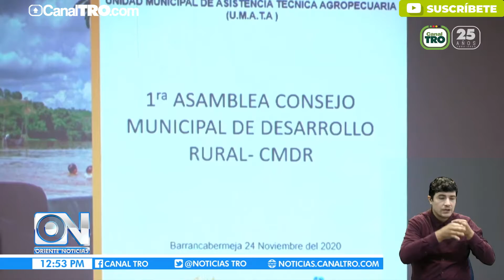Instalan Consejo de Desarrollo Rural, en Barrancabermeja